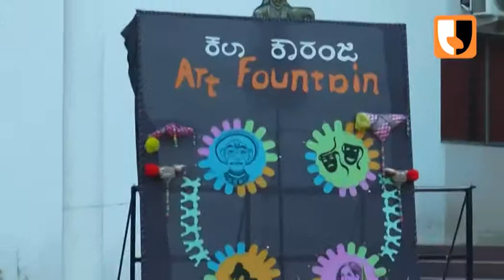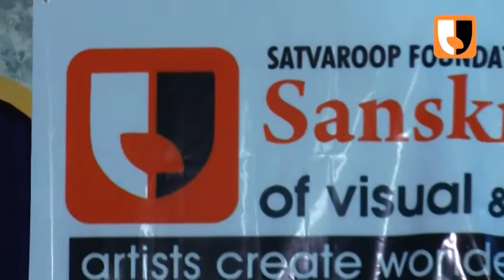Sanskriti college HUBLI art fountain fine arts display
Sanskriti college,hubli,has conducted program "art fountain" to showcase the the talent of students trained by it.